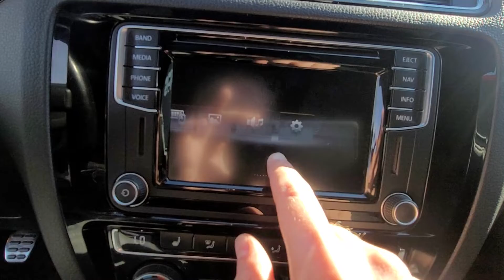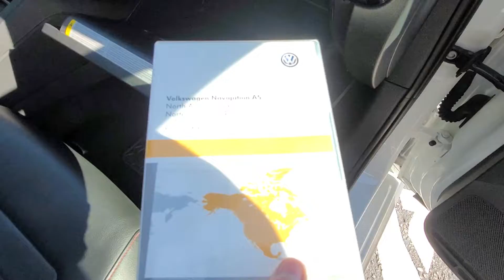2017 jetta gli